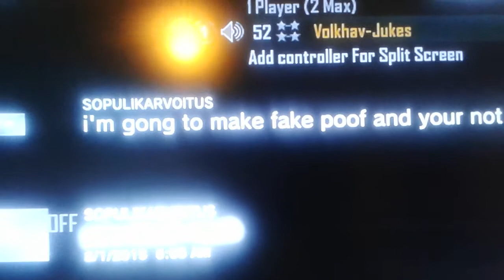MLG Variant 1v1 proof